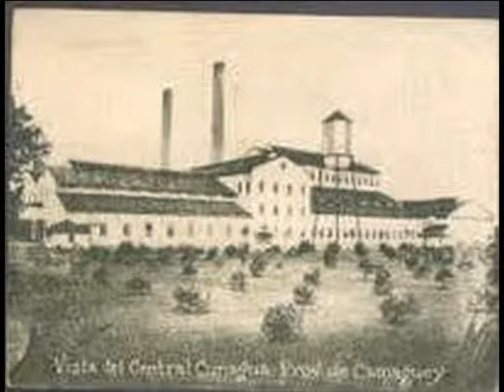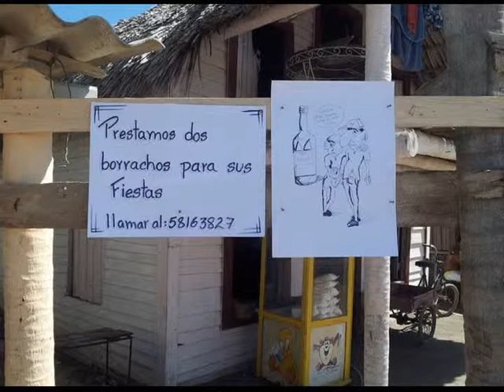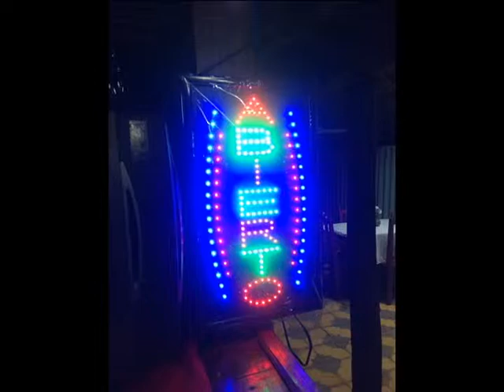Cunagua Ciego de Avila,Cuba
Cunagua un pueblo ubicado en la provincia de Ciego de Avil,Cuba con calles y aceras anchas y casas preciosas con una ,flora y fauna muy variada y especies singulares  y con una hermosa playa en el litoral norte de Cuba.